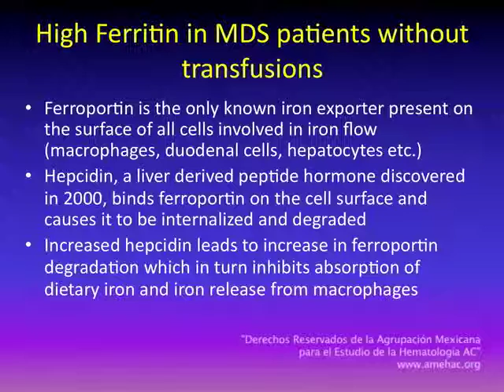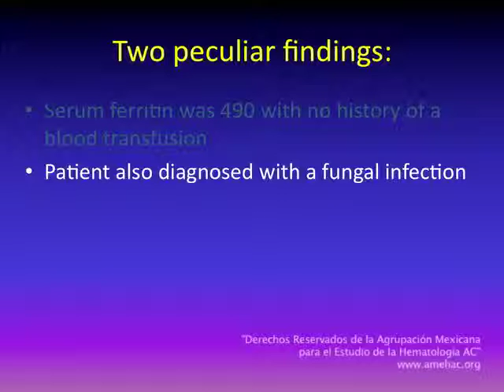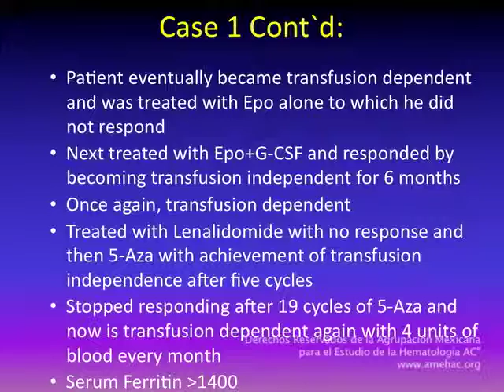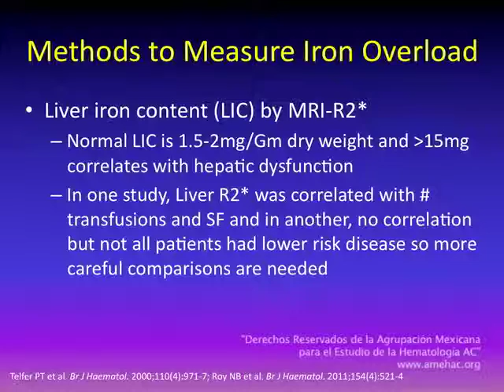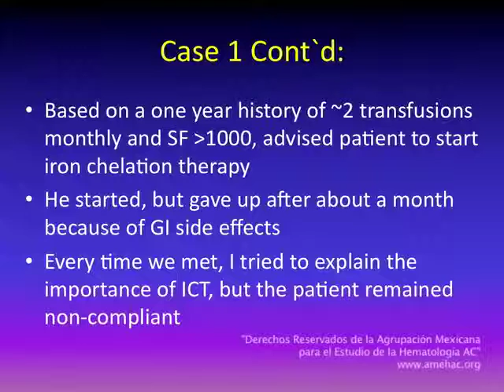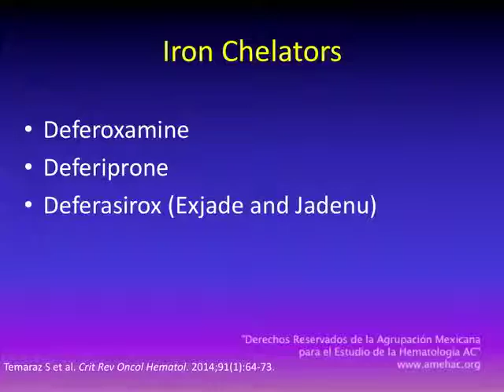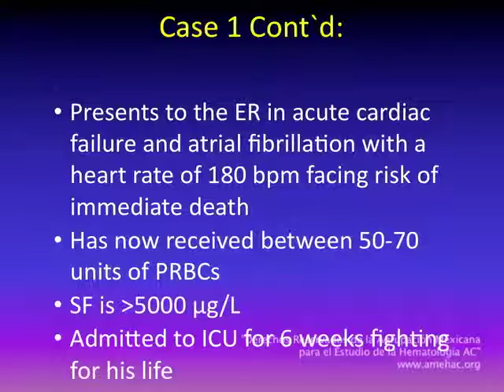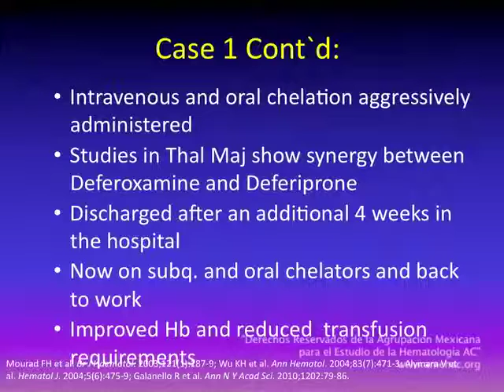Sesión AGOSTO 2015 "Leucemia mieloide crónica. Terapia de quelación de hierro: eficacia en SMD" 8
Leucemia mieloide crónica: avance de objetivos terapéuticos. Terapia   de quelación de hierro: eficacia en síndromes mielodisplási